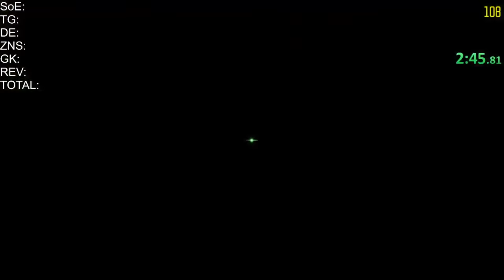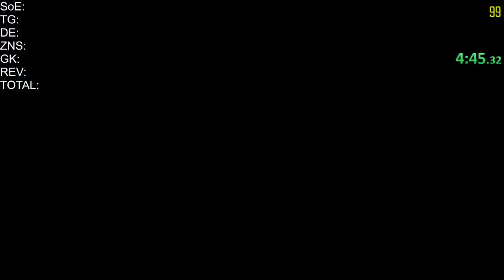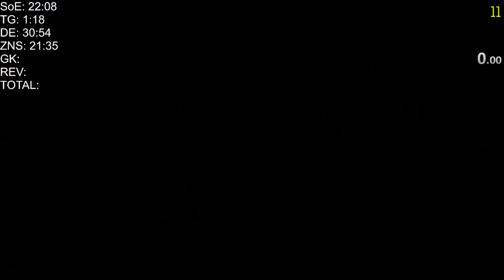[WR] Black Ops 3 2 Player Super Easter Egg Speedrun [2:08:36]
Decent game with the gorilla